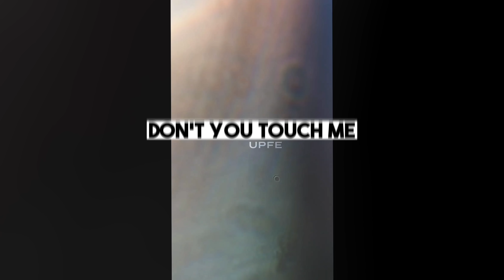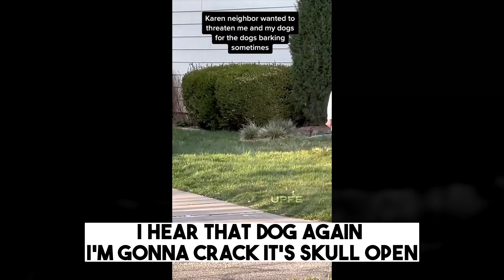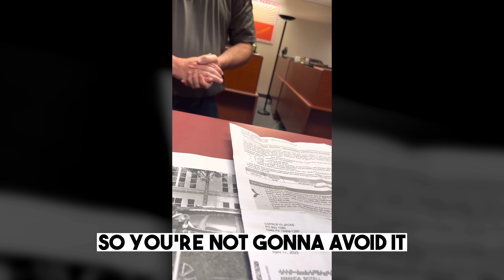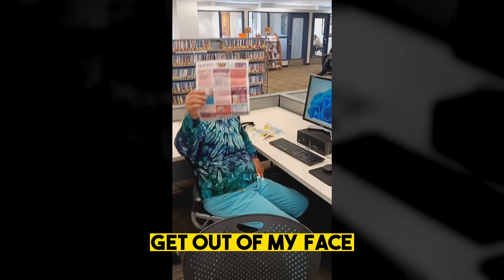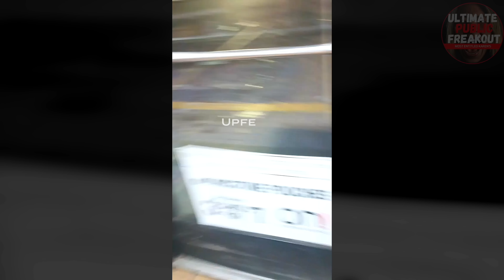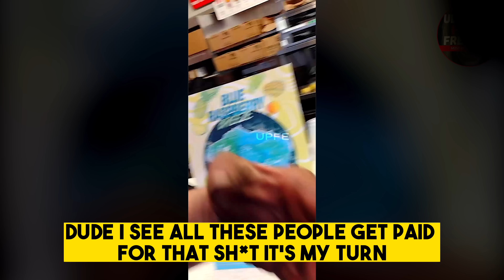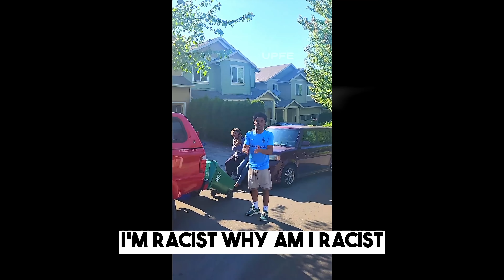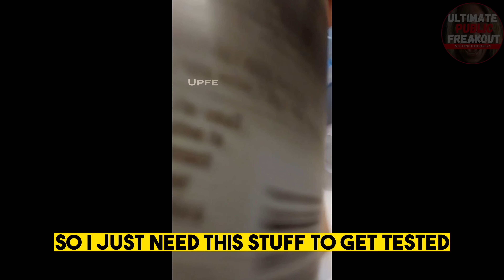Top 25 Karens That Think They're Smart - Epic Karen Ownage Unleashed!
Ultimate Public Freakout Episodes

Welcome Back To Another Episode Of Ultimate Public Freakouts. Today’s Episode Features A Bunch Of Entitled Karens Getting Owned and Humiliated.

Make sure to Check Out The Channel For More Karen & PublicFreakout Episodes

We're thrilled to have you here and grateful for your support. We couldn't have gotten this far without you.

Our goal is to reach 100k subscribers and we know we can do it with your help. We'll keep creating high-quality videos that inform, entertain, and inspire you. We value your feedback and appreciate your engagement in the comments section.

To help us reach our goal, please consider sharing our channel with your friends, family, and social media networks.

We appreciate your support and look forward to reaching the next milestone together. Thank you for being a part of our community!